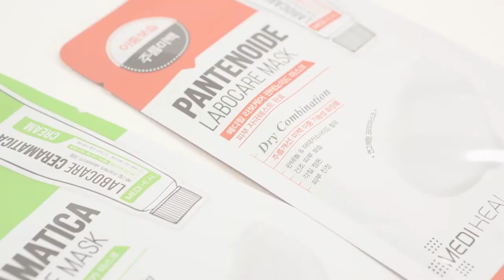[뷰티쁠] 버채막 프로젝트 STEP 3_메디힐 1분 실험실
손상된 피부를 빠르게 회복시키고 수분력 흡수력 앰플까지 완벽한 메디힐 연고마스크 를 직접 뷰티쁠에서 실험했어요. 피부 스트레스가 극에 달한 날에는 메디힐 라보케어 세라마티카마스크 를 피부가 예민하게 반응한 날에는 메디힐 라보케어 판테노이드마스크 를 사용하면 촉촉하고 건강한 피부를 만들 수 있어요.